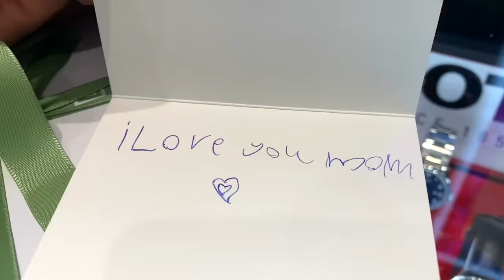शफा ने मदर्स डे पर मॉम को सरप्राइज दिया